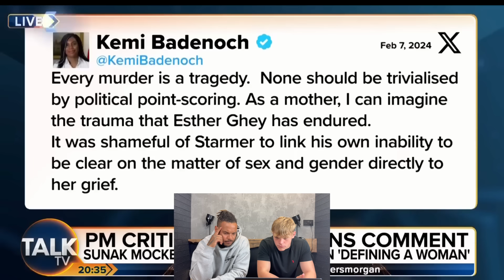Piers Morgan Destroys Woke Panel For Slating Rishi Sunak!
In this video, we dive into the intense debate between Piers Morgan and trans activists, where the hot topic is the accusation of Rishi Sunak being transphobic. Watch as we break down the arguments, discuss the points raised, and share our thoughts on this heated exchange. Do you think Piers Morgan is right in his stance? Are the accusations against Rishi Sunak justified? Join the conversation and let us know your opinion in the comments below!